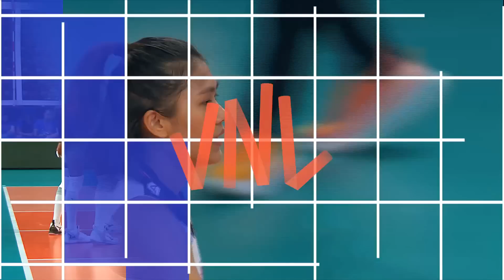Is This the Best Trio in Thailand Volleyball History !?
Is This the Best Trio in Thailand Volleyball History !? Chatchu-On Moksri, Pimpichaya Kokram & Ajcharaporn Kongyot. Chatchu-on Moksri (Thai: ชัชชุอร โมกศรี, born November 6, 1999 in Buriram) is a Thai indoor volleyball player. She is a current member of the Thailand women's national volleyball team.

Chatchu-on moved to the Thai club Supreme Chonburi for the 2017 season, playing on loan.[2] She played the 2014 Asian Cup finishing in fifth place and the 2014 World Championship ranking in the 17th place. She also played the 2016 World Grand Prix ending up in the ninth place.

In 2018 she played with the local Supreme Chonburi on loan.[3]

She played in 2019 Asian Women's Club Volleyball Championship with Supreme Chonburi on loan.

Pimpichaya Kokram (Thai: พิมพิชยา ก๊กรัมย์, born June 16, 1998) is a Thai indoor volleyball player. She is a current member of the Thailand women's national volleyball team.

She participated at the 2015 FIVB Volleyball Women's U23 World Championship,[3] 2016 FIVB Volleyball World Grand Prix,[4] 2018 FIVB Volleyball Women's Nations League,[5] and 2018 FIVB Volleyball Women's World Championship.

Pimpichaya Kokram played the FIVB World Grand Prix, as substitute. After winning three games in Group 1 (Serbia 3-2,[6] Germany 3-0 [7] and Belgium 3-1 [8]), Thailand finished in ninth place.

Ajcharaporn Kongyot (Thai: อัจฉราพร คงยศ; RTGS: Atcharaphon Khongyot; born June 18, 1995) is a Thai indoor volleyball player. She is a current member of the Thailand women's national volleyball team.

The women's national volleyball team of Thailand (Thai: วอลเลย์บอลหญิงทีมชาติไทย) represents the Thailand in international volleyball competitions. It is managed by the Thailand Volleyball Association.

The team won a silver medal in the 2016 Montreux Masters, the best finish by any team outside the Americas, East Asia and Europe. Also, the team took a fourth-place finish in 2012 World Grand Prix. And the team took a bronze medal in Summer Universiade in two times, the best finish by any team outside the world.

In Asia, the team won a bronze medal in the Asian Games 2014. Also, the team won a gold medal in the Asian Championship in two times. And, the team won a gold medal in the Asian Cup Championship. The country has also participated in four World Championships, one World Cup, fourteen World Grand Prixs and two World Grand Champions Cup.